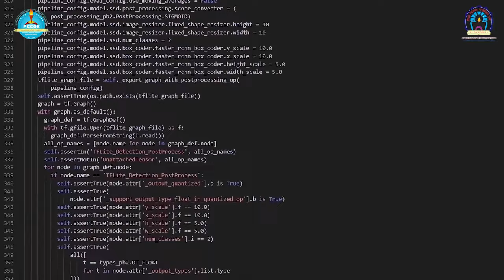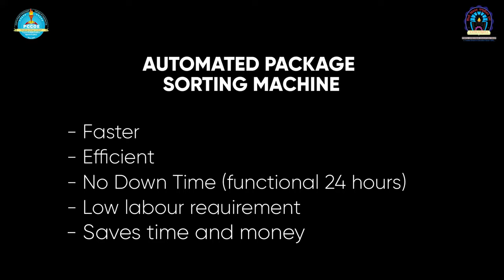Automated Sorting Machine for Supply Chain Optimization | Aditya Mahajan, SE Computer, PCCOE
We at PCCOE always believe in Project Based Learning. Here one of our Second Year Computer Engineering student, Mr. Aditya Mahajan developed a working model of Automated Sorting Machine for Supply Chain Optimization.
With the ever-growing demand for e-commerce, handling 5.76 million orders every single day, the supply chain industry is facing a new optimization problem. Sorting is an important step in the delivery process and traditionally, this process is carried out manually by hand. This method of sorting is very slow and leads to long delays. Every minute of delay is lost revenue for the company. Thus, companies are looking for a faster, more efficient, and more reliable system.
This problem can be solved using Machine Learning.
So, during the Coronavirus Lockdown, with no access to electronics and hardware shops, Aditya decided to make his own “Automated Sorting Machine” using whatever scrap materials were available at his home. The machine is capable of sorting packages into different categories according to their final destination. The packages are placed on a conveyor belt and pass under a camera. The Machine Learning Algorithm (Faster RCNN architecture) has been trained to classify the objects. Once identified, the microcontroller is triggered to sweep in and sort the package.